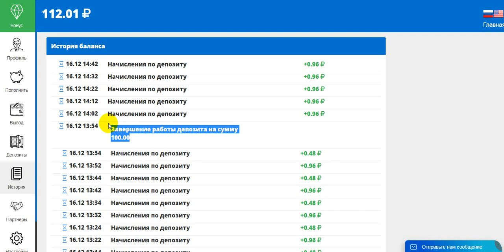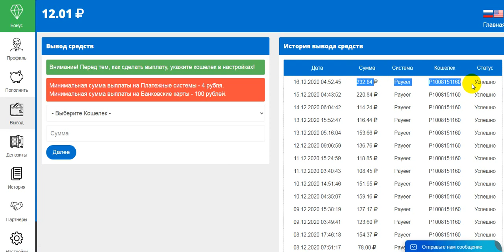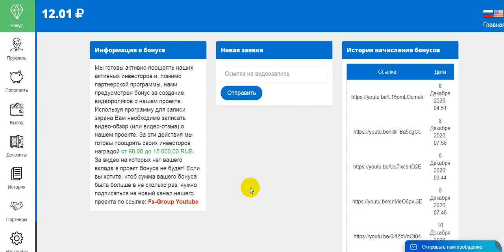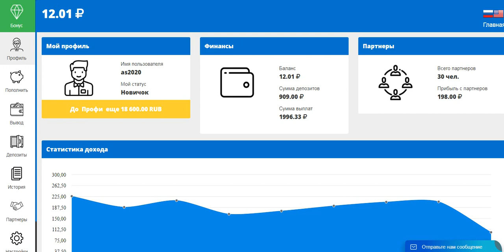FX-GROUP.NET PROFIT 200%-900% AFTER 70 HOURS START WITH 100 RUBLES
online earning,
earn money,
money online,